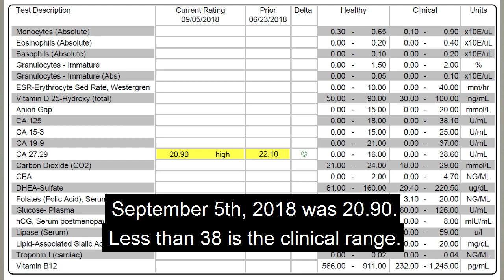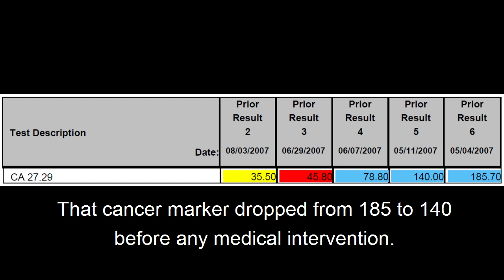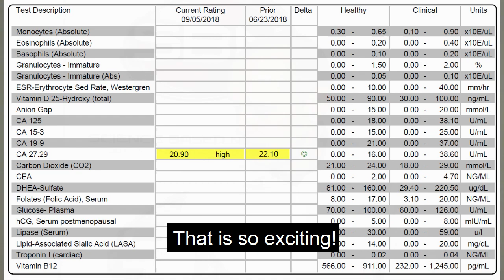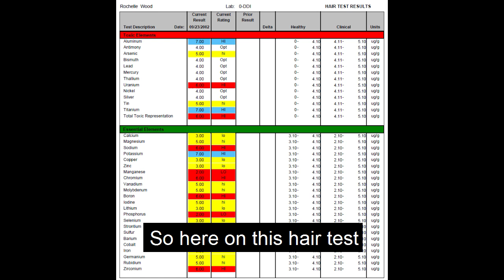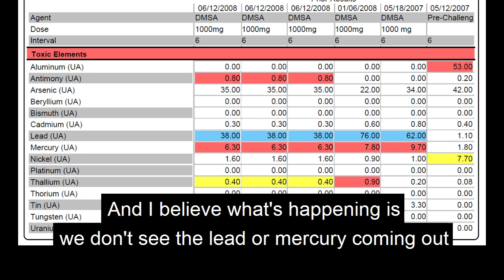Dr. Van - Breast Cancer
Dr. Merkle discusses a case of a patient with breast cancer. Her breast cancer CA 27.29 test went from 185.70 to 35.50 in 3 months! She was able to maintain her low markers for years following the program!